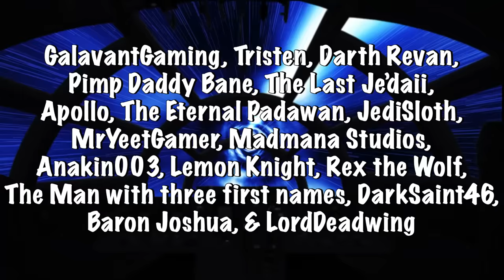What If Ahsoka Saved Anakin Skywalker on Mustafar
✅ Install Raid for Free Mobile and PC and get a special starter pack with an Epic champion Knight Errant 🎉 Use the Promo Code JTSKIN before October 7th to get both the Epic Champion Stag Knight and Gilded Glider Custom Skin!